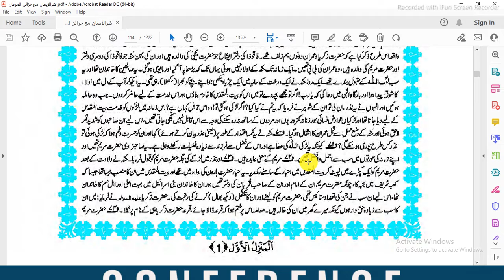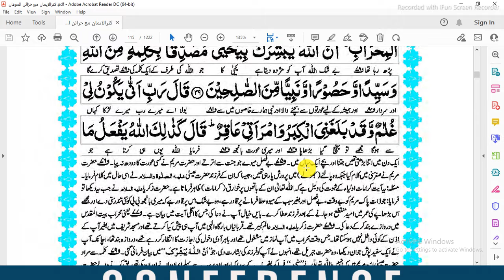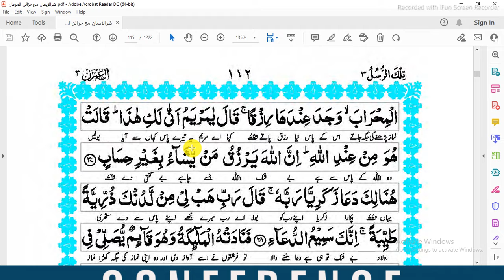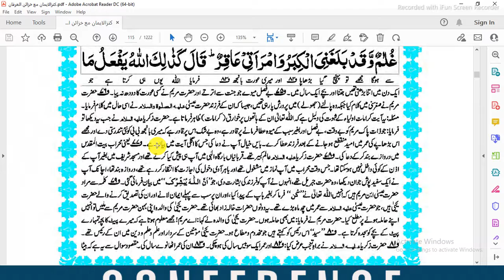Darse Quran II Surah 3 II Aayat 31 - 37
𝘼𝙗𝙤𝙪𝙩 𝙎𝙘𝙝𝙤𝙡𝙖𝙧:
Maulana Riyazat Husain Azhari is the chief executive officer and chief functionary of Jamia al-Habib Trust. He has received his early education in traditional madrasas. Thereafter, he travelled to Egypt and graduated from Jamia al-Azhar in Islamic Studies. He has also received a master degree in Islamic Studies from the Jamia Millia Islamia of New Delhi.
Mr. Azhari has travelled to various parts of the country and abroad for missionary and da'wati activities. The countries he has visited abroad are United Arab Emirate, Egypt and Saudia Arabia. In India, he has travelled to various states and participated in various religious, national and community assemblies and conferences to discuss issues related to the identity, education and social development of the Muslim community and to deliberate over them for feasible solutions.  He establishes contacts with the masses and makes enquires to assess the problems faced by the members of the Muslim community. Thereafter, he deliberates over them and makes efforts to find appropriate solutions. Mr. Azhari also takes keen interest in writing and teaching. He has written and edited a few books on religious and intellectual themes.

𝘼𝙗𝙤𝙪𝙩 𝙩𝙝𝙞𝙨 𝘾𝙝𝙖𝙣𝙣𝙚𝙡:
To Propagate the teachings of Islam in accordance with the beliefs and practices of the Ahl al-Sunnah wa al-Jama‘ah.
Your subscription of our channel "Sunni Network" and liking and sharing of Sunni Network's posts will strengthen our efforts and ambitions for social welfare and for the promotion of religious teachings in the light of beliefs and practices of the Ahl al-Sunnah wa al-Jam‘ah. May Allah, the Exalted, accept your intention of good will and charitable / deeni services! Ameen!